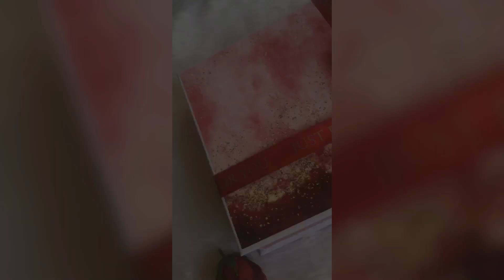𝕮𝖑𝖆𝖘𝖘𝖞 𝖇𝖔𝖝 ❤️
⚫️𝔅𝔞𝔰𝔢 𝔪𝔞𝔨𝔦𝔫𝔤
2 Big parts & 1 centre part

▪️2 𝔟𝔦𝔤 𝔭𝔞𝔯𝔱
( 23.5 cm  height
    23 cm    width )

▪️𝕮𝖊𝖓𝖙𝖗𝖊 𝖕𝖆𝖗𝖙
( 6.5 cm  width
   23.5  cm    height)

⚫️  4 Pieces for side part
      22* 6.5 cm
{ 22 cm  height
6.5 cm  width }